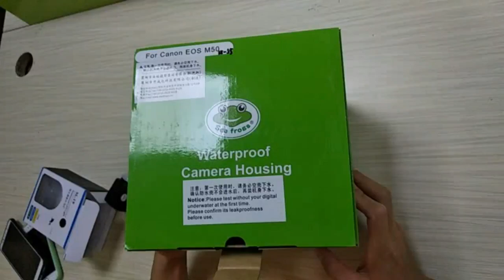40m Seafrogs Canon M50 Underwater Housing Waterproof Case With Lens Dome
Professional underwater housing for Canon EOS M50 18-55/22mm, Use this housing you can take photos or videos underwater up to 40 meters/130ft. Ideal for diving at sea, surfing, snorkeling, skiing, yacht or other activities.

Fit for lenses:
Canon EF-M 22mm f/2 STM